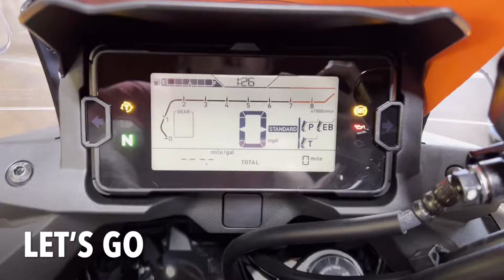Get out and go for a ride